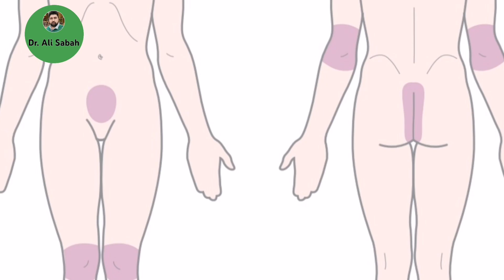الصدفية.. تعريفها.. تشخيصها.. انواعها